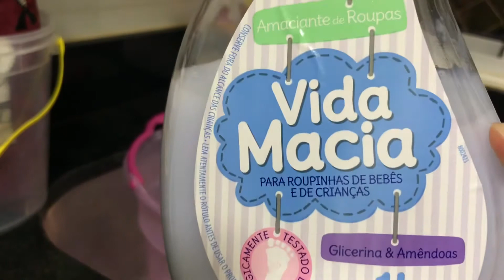Comprinhas: Novas roupinhas para Aurora!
Comprinhas de roupas para Aurora pelo site bebê fofuxo!